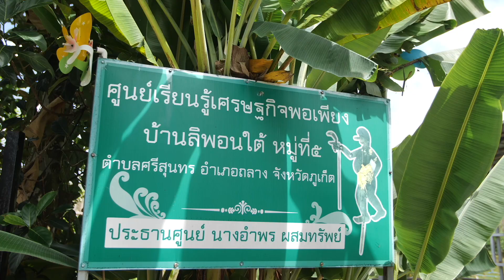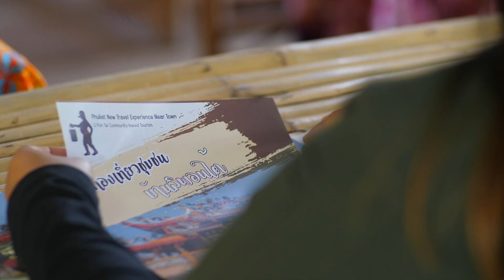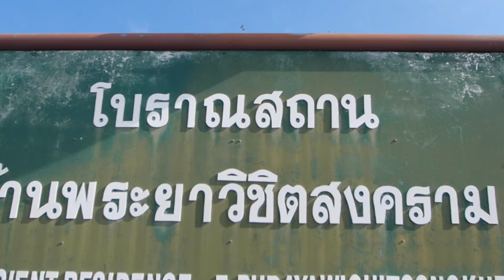Ep11 “U2T ศรีสุนทร” สร้างเส้นทางการท่องเที่ยวโดยชุมชน ยกระดับเศรษฐกิจและสังคมด้วยเกษตร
สามารถติดตามรับชมสารคดีและข้อมูลข่าวสารที่น่าสนใจผ่านสื่อสังคมออนไลน์ของกระทรวง อว.
Youtube/Facebook/ Twitter:  กระทรวงการอุดมศึกษา วิทยาศาสตร์ วิจัยและนวัตกรรม